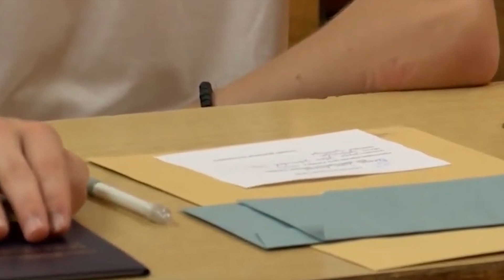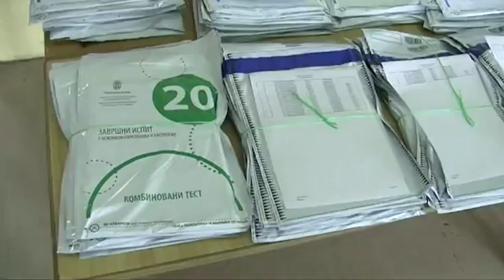Bolonjska reforma nanela katastrofalnu štetu obrazovanju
Novinar Miodrag Zarković je izjavio da kada je reč o protestu osmaka u više gradova u Srbiji, na delu se pokazalo koliko je Bolonjska reforma nanela katastrofalnu štetu obrazovanju u našoj zemlji.